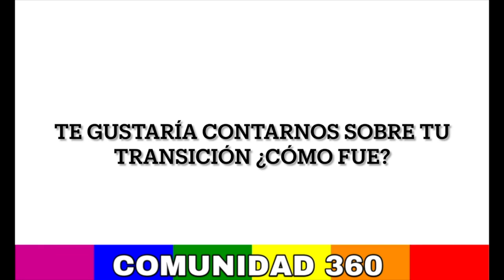Ophelia en Comunidad360: Mi camino formando parte de la comunidad LGBT+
Una pequeña muy bonita entrevista acerca de la vida de la diversidad, como parte de una serie de pláticas por el mes del orgullo :D

¡Hablemos en redes!